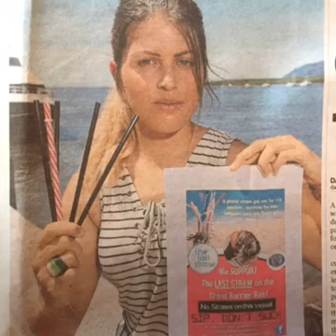Plastic Free July 2018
How are you travelling this Plastic Free July?
It is often easier to start with something small, like straws when curbing a habit. Why not target a certain sort of plastic this July.
Coffee cups?
Water bottles?
Straws?
Takeaway containers?

There is really no excuse for single use - there are so so many alternatives to plastics out there these days.